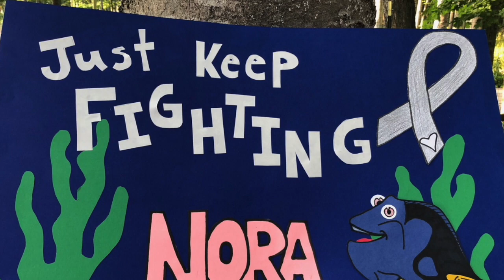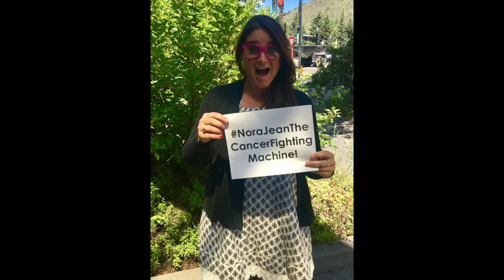Nora Jean the Cancer Fighting Machine!